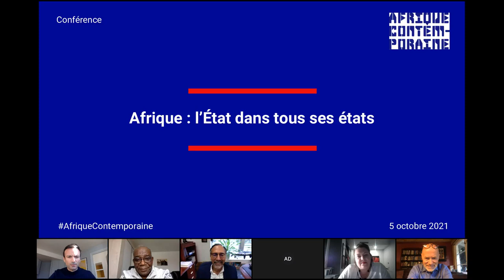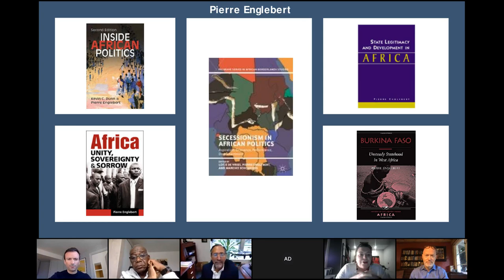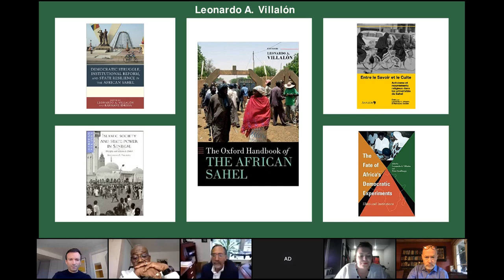Conférence - Afrique : l'État dans tous ses états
Cette conférence présente le nouveau numéro de la revue Afrique contemporaine coordonné par Bonaventure Mvé Ondo, Sonia Le Gouriellec et Francis Akindès : (In)dépendances, Afrique contemporaine n°271, Édition De Boeck Supérieur, octobre 2021.
Dans le cadre de cette conférence nous nous intéressons en particulier aux États en Afrique avec Leonardo Alfonso Villalon, professeur de science politique et d’études africaines à l’Université de Floride, doyen de l’International Center et coordinateur du Sahel Research Group. Il est également membre du conseil scientifique d’Afrique contemporaine. Il échangera avec Pierre Englebert, professeur de relations internationales au Pomona College et chercheur à l'Africa Center de l’Atlantic Council.
Le philosophe et co-coordinateur du numéro Bonaventure Mvé Ondo conclut les échanges en nous invitant à repenser l’indépendance et en interrogeant les notions de dépendance, indépendance, interdépendance.
Cet événement est modéré par Sonia Le Gouriellec, maîtresse de conférences en science politique à l’université catholique de Lille, et introduit par Nicolas Donner, rédacteur en chef de la revue Afrique contemporaine.